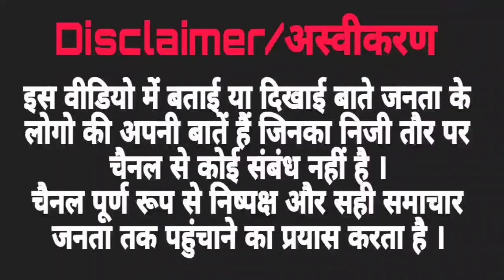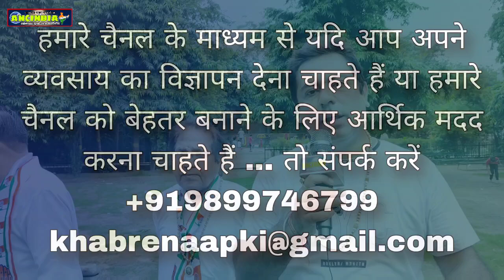रणजीत नगर कांग्रेस कमेटी का स्वतंत्रता दिवस पर ध्वजारोहण व वृक्षारोपण के साथ बड़ा ऐलान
नमस्कार दोस्तों, आशा है बड़े गर्व के साथ अपने 15 अगस्त, स्वतंत्रता दिवस समारोह मनाया होगा । इस अवसर पर हमने ज्यादा से ज्यादा कार्यक्रमों में को आप तक पहुंचाने की कोशिश की । इस वीडियो में देखिए,  रणजीत नगर ब्लॉक कांग्रेस कमेटी ने स्वतंत्रता दिवस समारोह में ध्वजारोहण के साथ वृक्षारोपण किया और आगामी चुनाव को लेकर एक बड़ा ऐलान कर दिया । देखें खास रिपोर्ट...

Chief editor : Roop Singh Gusain
Camera Person : Vinod Mathur
Location : Ranjeet Nagar, Harbans Park

must watch @ANCINDIA @AALISHAANFILMS